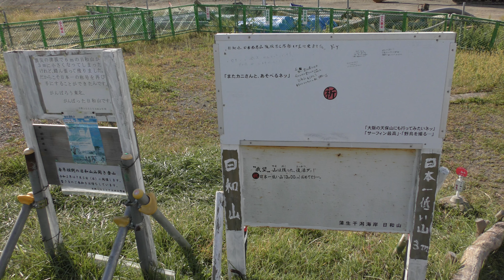【4K車載】 日和山へ ★ 仙台市宮城野区 2019年10月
【4K車載】 日和山へ ★ 仙台市宮城野区